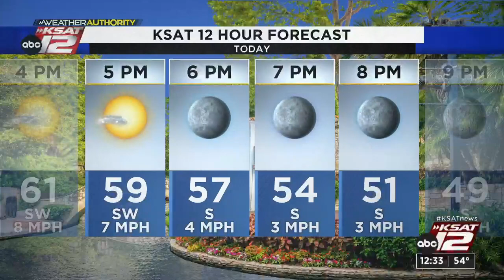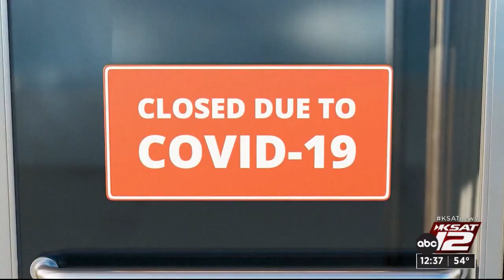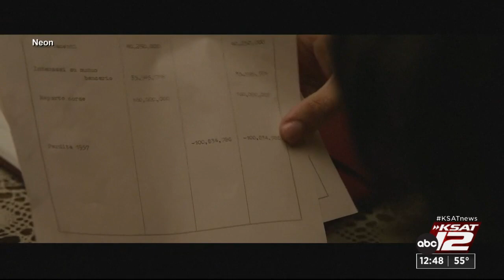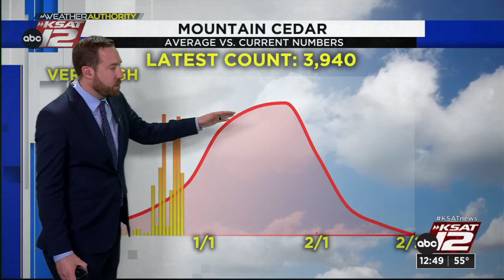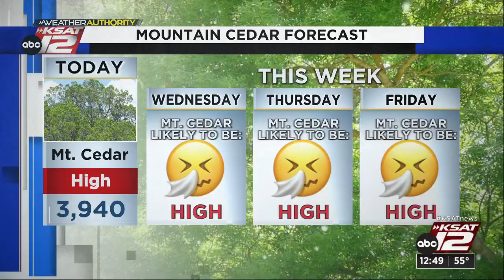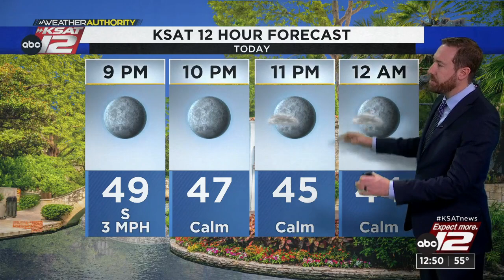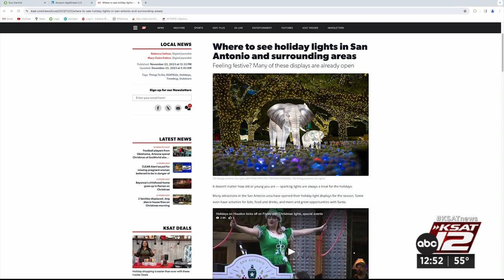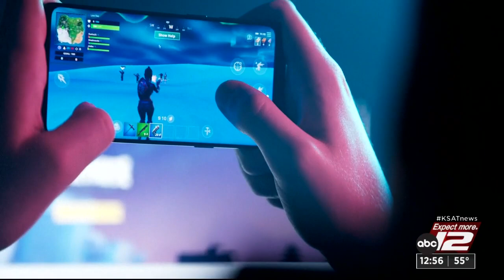KSAT12 News at 12:30 : Dec 26, 2023